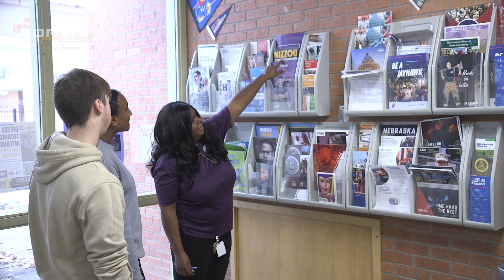2023 National School Counseling Week